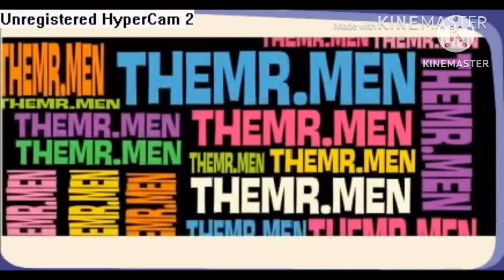The Mr Lore Show Remix For All Mr MenTubers